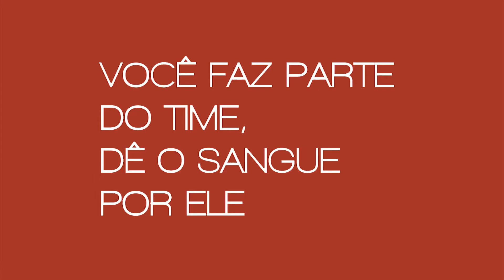Doação de Sangue 2015-1 l ESPM Social